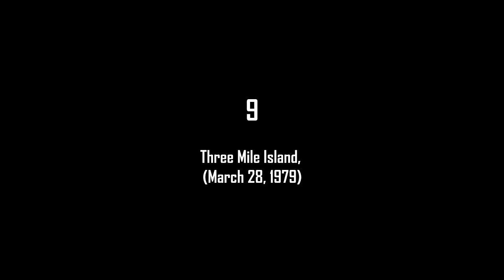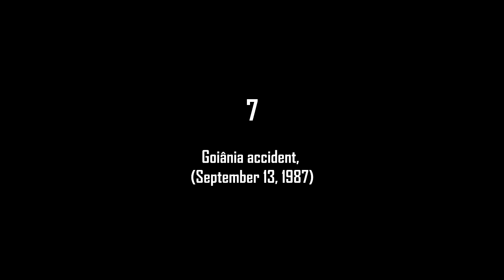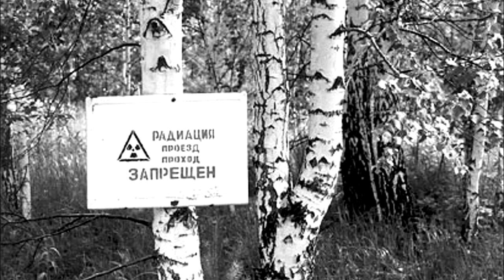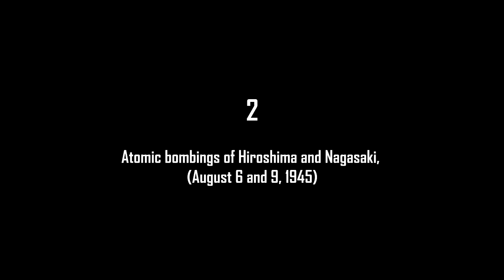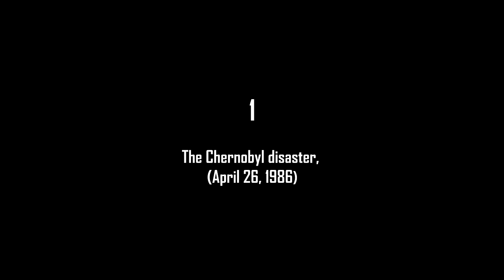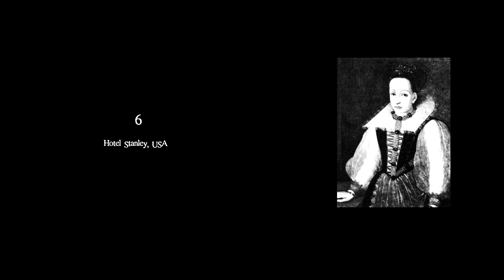TOP 10 the worst nuclear accidents and disasters in history of mankind !!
Hi guys! This time I'd like to tell you about the worst nuclear disasters and accidents in history! About some, you may not even hear. Most of them had tragic consequences or still taking its toll. For me that stories are sad and really put me in a state of melancholy. Enjoy !